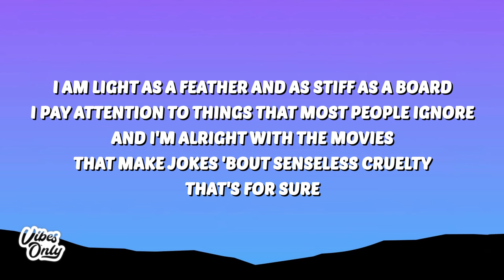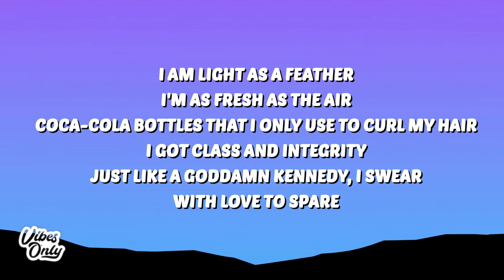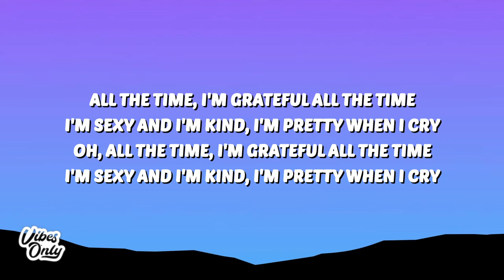Olivia Rodrigo - all-american bitch (Lyrics)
🎤 Lyrics:
[Verse 1]
I am light as a feather and as stiff as a board
I pay attention to things that most people ignore
And I'm alright with the movies that make jokes 'bout senseless cruelty
And I am built like a mother and a total machine
I feel for your every little issue, I know just what you mean
And I make light of the darkness
I've got sun in my motherfuckin' pocket
Best believe, yeah, you know me

[Chorus]
I forgive and I forget
I know my age and I act like it
Got what you can't resist
I'm a perfect all-American

[Verse 2]
I am light as a feather, I'm as fresh as the air
Coca-Cola bottles that I only use to curl my hair
I got class and integrity just like a goddamn Kennedy, I swear
With love to spare

[Chorus]
Forgive and I forget
I'm a perfect all-American bitch

[Bridge]
With perfect all-American lips
And perfect all-American hips
I know my place, I know my place and this is it
I don't get angry when I'm pissed, I'm the eternal optimist
I scream inside to deal with it, like, "Ah"
Like, "Ah" (Let's fucking go)

[Outro]
All the time, I'm grateful all the time
I'm sexy and I'm kind, I'm pretty when I cry
Oh, all the time, I'm grateful all the time (All the fucking time)